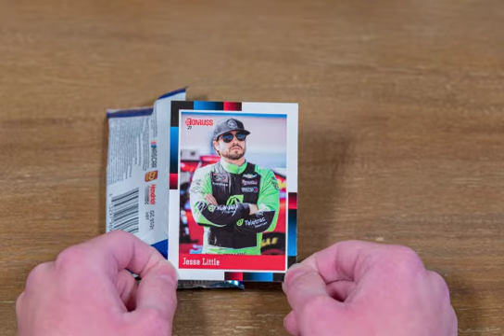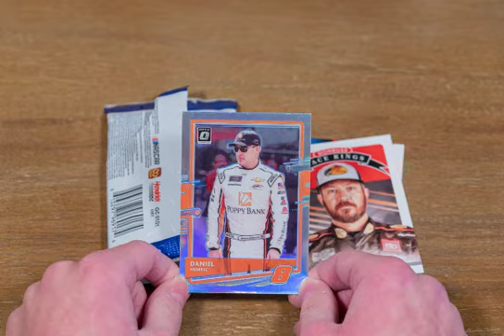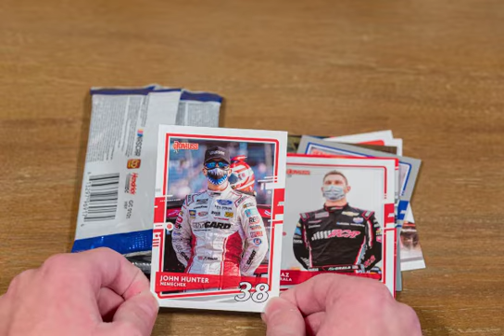2021 nascar donruss trading card pack opening (24)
I like the relic card of William Byron.